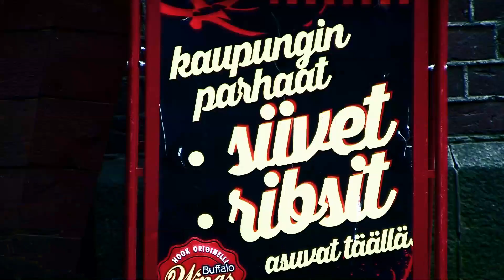Kotkan poikii ilman siipii sunnuntaina Tammelassa klo 16.00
Ilves-KTP su 9.8 klo 16.00 Tammelan stadionilla. Veikkausliigaa.
Jalkapallon Veikkausliigaa sunnuntaina 9.8. klo 16:00 Tammelan stadionilla! Vahvassa kotivireessä oleva Ilves saa vieraakseen kotkalaisen KTP:n. Jos sääennusteet pitävät paikkansa, niin sunnuntaina luvassa saattaa olla hellekelit, joten tervetuloa aistimaan Tammelan tunnelmaa!

‪#‎Veikkausliiga‬ ‪#‎Tampere‬ ‪#‎Ilves‬ ‪#‎Tarkenee‬

Kotkan poikii ilman siipii. Ottelussa myös jaetaan kolmelle onnekkaalle Ilves-kannattajalle kuvassa oleva 12 wingsiä käsittävä lahjakortti Hookiin.

Kausikorttilaisille arvonnassa Ilves-pallogrilli + paljon oheistuotteita. Katso lisää TÄSTÄ.

Ilves - KTP su 9.8. klo 16:00 Tammelan stadionilla!
Portit auki klo 15:00.
Liput: Aikuiset 15 €, opiskelijat ja eläkeläiset 12 €, 7-15-vuotiaat 5 €.
Alle 7-vuotiaat ja kausikorttilaiset ilmaiseksi.
Tapahtuma Facebookissa.

Hanki lippu ennakkoon alla olevaa kuvaa painamalla: